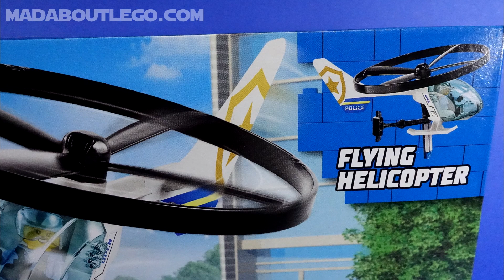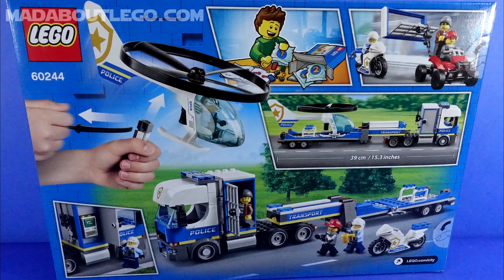LEGO City Police Helicopter Transport 60244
Police Helicopter Transport.
Transporter truck, ripcord helicopter, motorcycle and ATV.
Pieces 317
Price £39.99 / $49.99 / 44.99€
A LEGO Mad Family.
Keep watching for new and old sets.

True Moments / Champions are Here